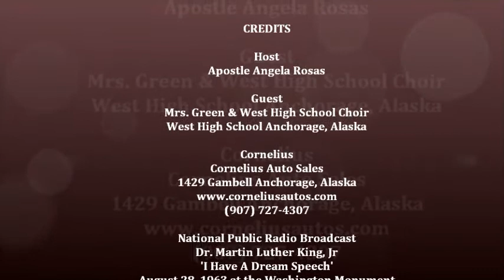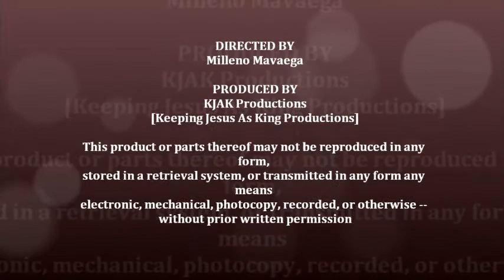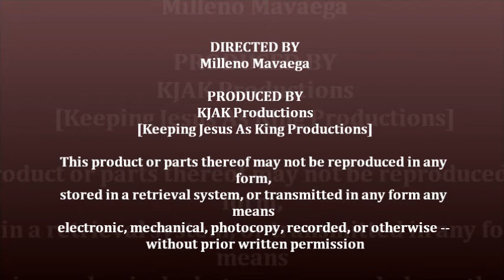Apostle Angela Rosas Black History Interviews & I Have A Dream Speech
Apostle Angela continues with her Black History interviews with West High School Choir Director and with Cornelius Auto. Also, a step back in time with Martin Luther King Jr. 'I Have A Dream' speech.